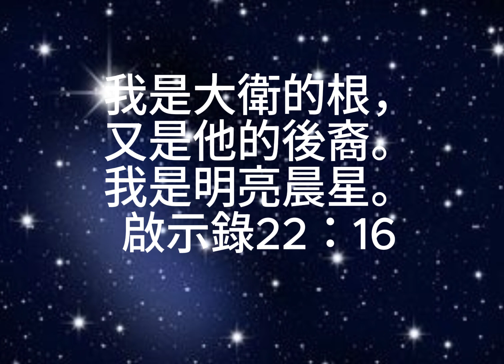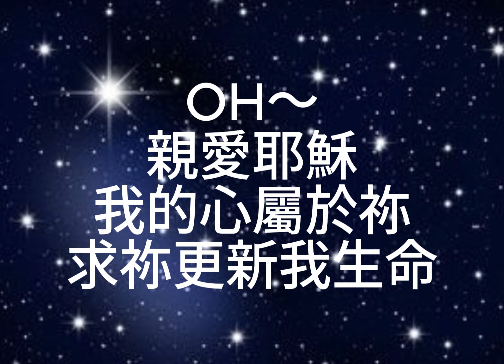原創新詩歌：《祢是明亮晨星》🌟by mandyrosy🌹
新原創作詩歌《祢是明亮晨星🌟》
曲 / 詞 / 編 / 監：mandyrosy🌹
V1:
祢就是 那永恆 明亮的晨星
高掛在天上 祝福著萬邦
祢就像 那珍貴的 藍寶石
像星星 不停的閃爍
C1：
OH～親愛耶穌 耶穌 耶穌
就在這裡
OH～親愛耶穌
我的心屬於祢
我的盼望 在乎祢
V2：
祢給我 那永遠 不變唯一的愛
醫治我的全人 帶著平安
祢賜下 那寶貴 羔羊的寶血
洗淨我 一切的污穢
C2:
洗淨我罪
OH～親愛耶穌
我的心屬於祢
求祢更新我生命

多謝大家收看～感謝主給我能完成這首詩歌。
如果妳都喜歡我的音樂，請妳轉寄給你的朋友和愛人們。
If you love the songs I written, please send to your friends and loved ones.
更多的是：願所有榮耀頌讚都歸給我們在天上的父。
Moreover, all the Glory and Praise are belongs to our Father God.
最後，再次感謝妳！
Eventually, Thank You！